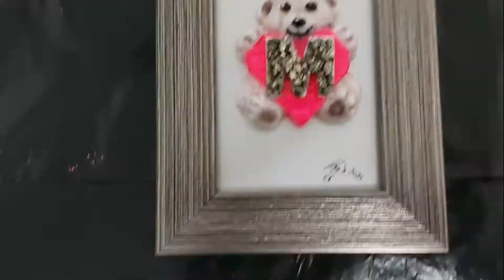Pinkest pink project Teddy Bear Plaster of Paris or cement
Teddy Bear out of plaster of Paris or cement - project where I used pinkest pink pigment

Fun diy-projects, art and crafts.

I am an amateur artist and l love to paint colorful abstract mostly. I use many techniques and unusual tools. Here I am sharing with you all my techniques of making my art. All my techniques are easy to try and I believe everyone can paint and it helps for relaxation.

 # Canvas Painting # Acrylic Painting # Abstract Painting # Abstract Landscape Painting # Abstract Floral Painting # Palette Knife Painting
# Fan Brush Painting # Easy Technique # Easy For Beginners # Satisfying # Relaxing # Daily Challenge # Daily Painter Pouring Easy Art
Easy Craft

Attribution: At the end of video I used short effect of video "3D free Outro Templates.. (No Editing needed, Free download)" published by FTM Graphics with License - Creative Commons Attribution license (reuse allowed)